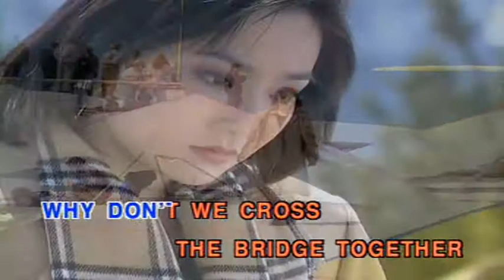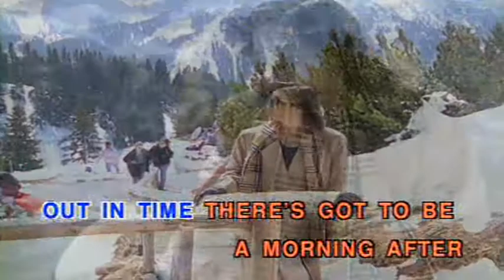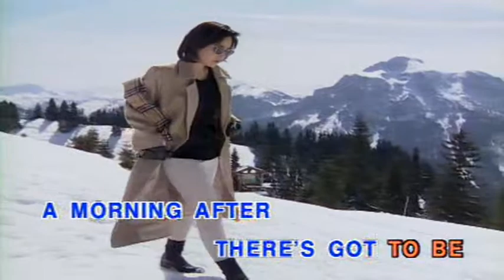The Morning After (Vocal Ver.)